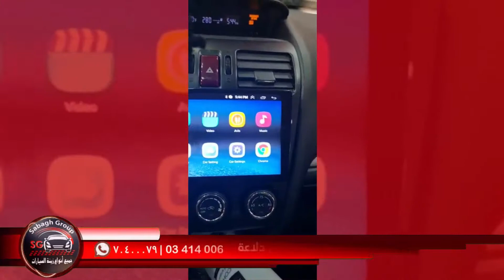تركيب شاشة كمارو اوريجنال تابع الفيديو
لتواصل ٧٠٤٠٠٠٧٩ | 03414006